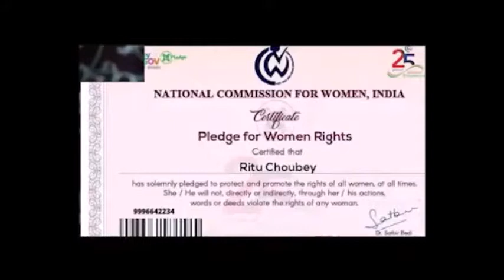Differently Abled Achiever